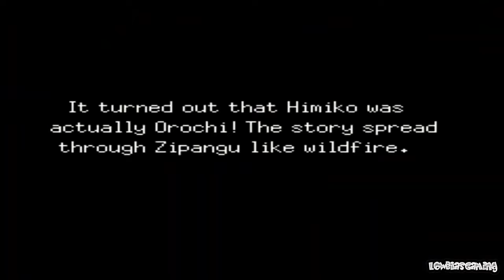Let's Play Dragon Quest 3 - 17 Help From Beyond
Thanks, internet stranger!